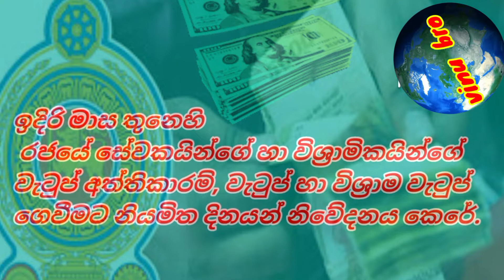salary date for government employees 2022| allowances for government employees in sri lanka 2022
salary date for government employees
salary date for government employees 2022
salary date
government employees
allowances for government employees in sri lanka
salary of government servants
Salary scale in Sri Lanka
Salary scale in Sri Lanka 2022
How much do civil servants earn in Sri Lanka
What is the salary of a government agent in Sri Lanka
How many government servants are there in Sri Lanka
Do salaries in Sri Lanka
Salary increment for government employees 2022
Government salary scale 2022 Sri Lanka
National Pay Commission - Presidential Secretariat of Sri Lanka
Government Staff Salary & Pension Dates 2022
payscale
Government Salary in Sri Lanka | PayScale
Government Servants Salary Dates202
Teacher
guruwaraya